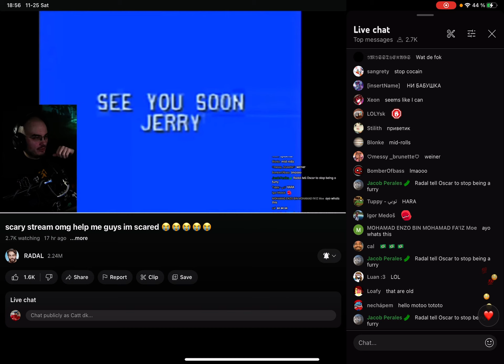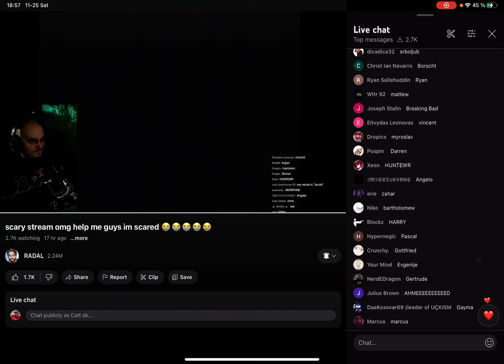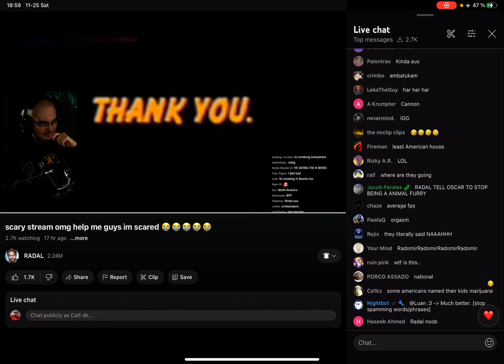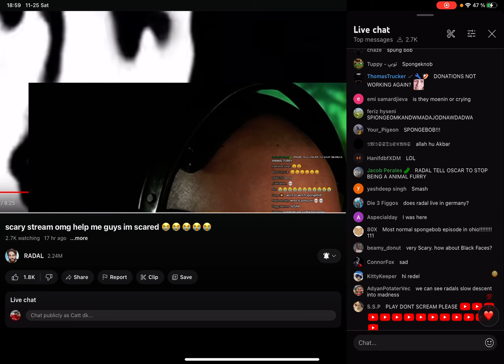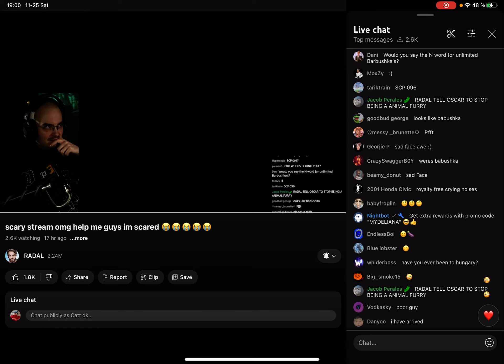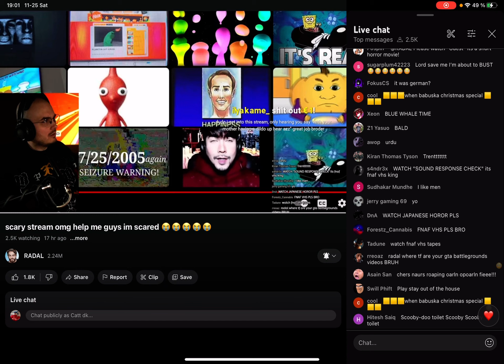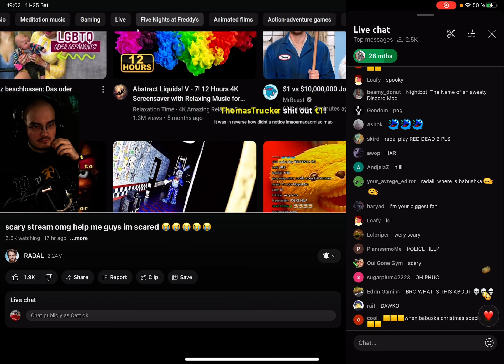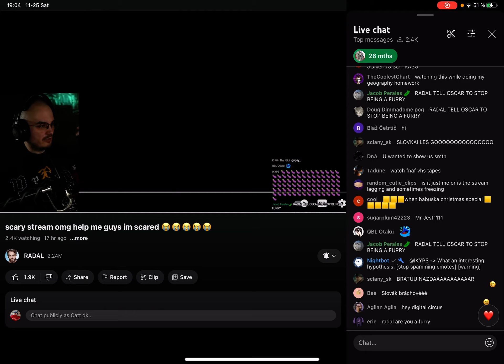I was in radial’s stream!!11!!11!!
He’s cool